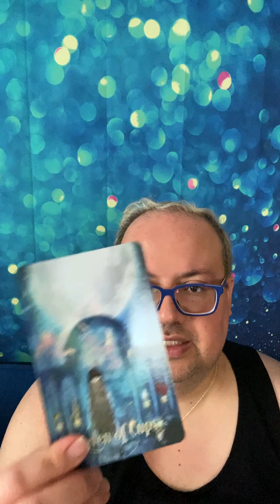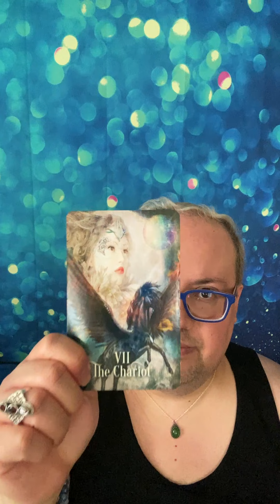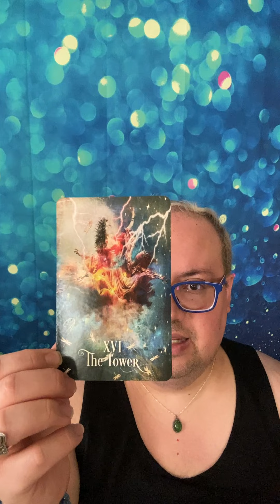3 Month Look Ahead (Mother's Day Psychic Reading)